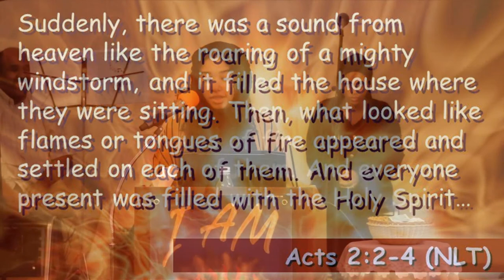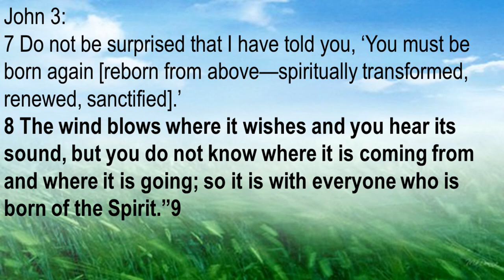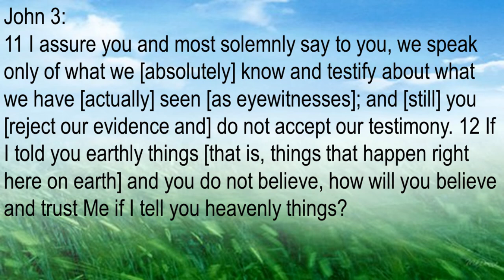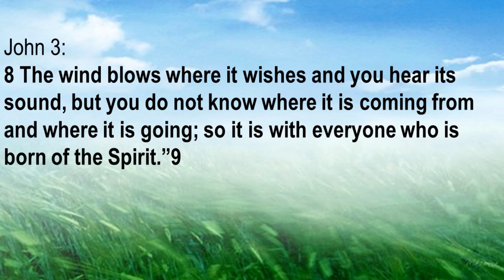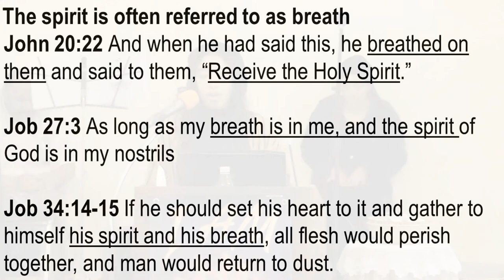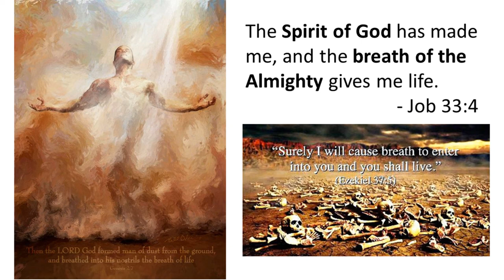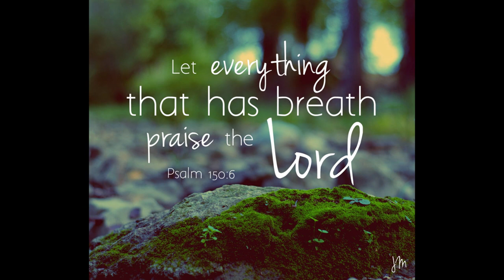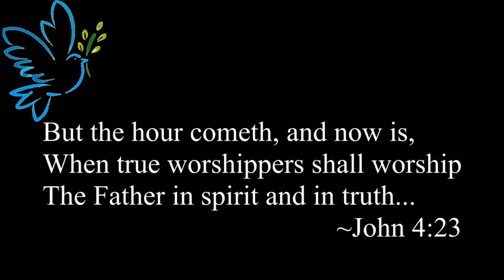Pentecost Sermonette (Charity)